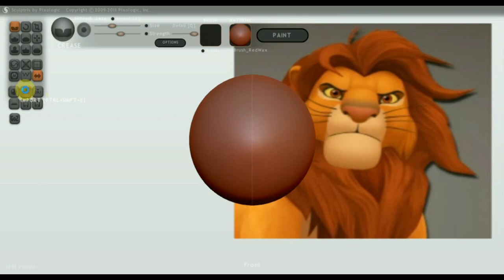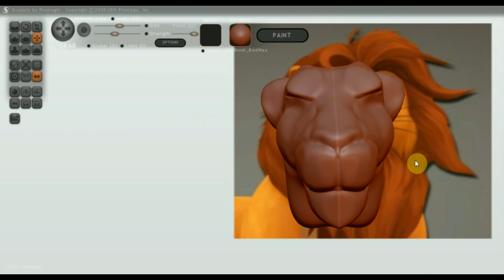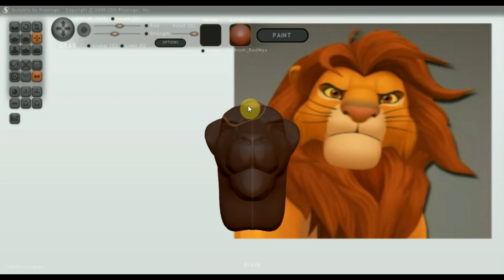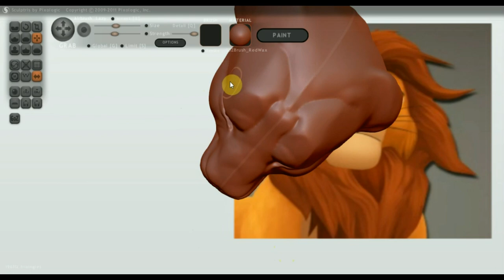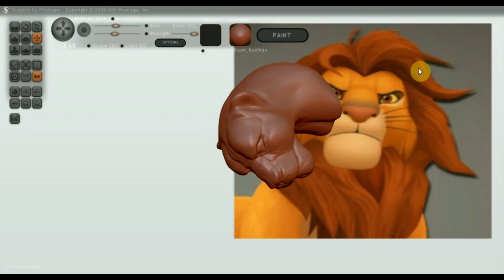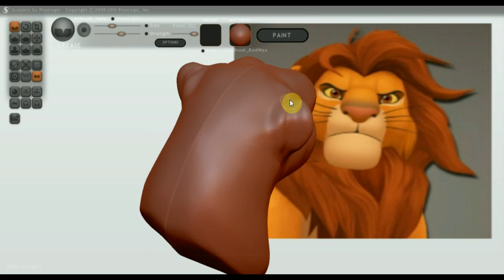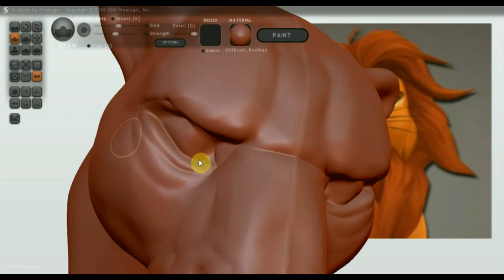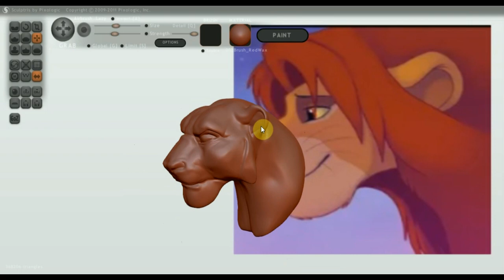SCULPTRIS ALFA 6 как сделать голову СИМБЫ